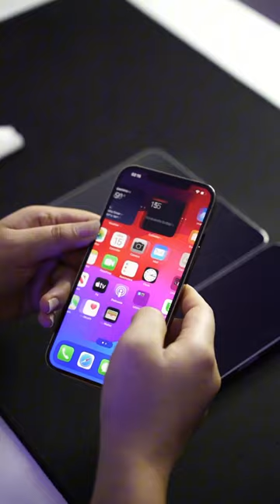EM CÓ MẤY CÂY 12PROMAX GIÁ CỰC SỐC CHO CÁC ANH